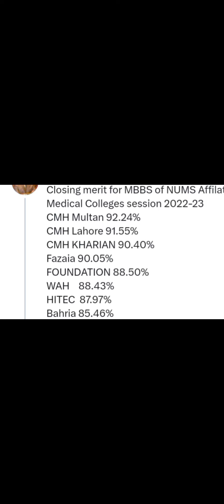nums affiliated colleges closing merits 2022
mdcat delay ka elan ho chukahy.tulba our parents afwahon par kaan na dhrain.baz shar pasand kehtay hain k notification fake hy.health department ka notification bilkul true hy